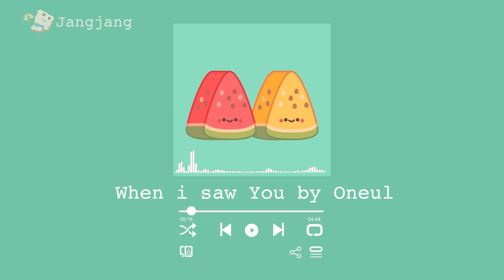When I saw You by Oneul ~ Calm Day 🍀 Beats to Relax/Study/Work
Hi guys, ✌🏻
I’m JangJang 💛